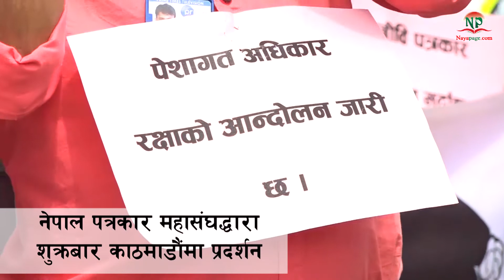तलब नदिने मालिकविरुद्ध पत्रकार सडकमा ।। Lockdown Nepal ।। covid-19 pandemic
श्रमजीवी पत्रकार ऐन लागू हुनुपर्ने र पेशागत सुरक्षाको ग्यारेन्टी गर्नुपर्ने भन्दै नेपाल पत्रकार महासंघले शुक्रबार काठमाडौंमा प्रदर्शन गरेको छ ।  कोरोना महामारी र लकडाउनलाई देखाएर श्रमजीवी पत्रकार ऐन नभएको र पेशागत सुरक्षाको ग्यारेन्टी हुन नसकेको भन्दै महासंघको नेतृत्वमा काठमााडौंको बबरमहलमा प्रदर्शन गरेको हो ।